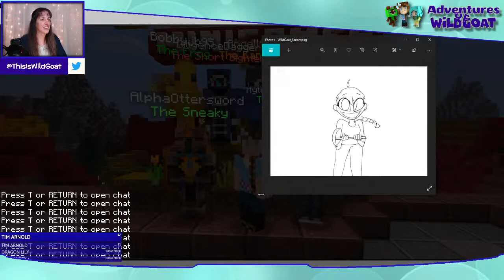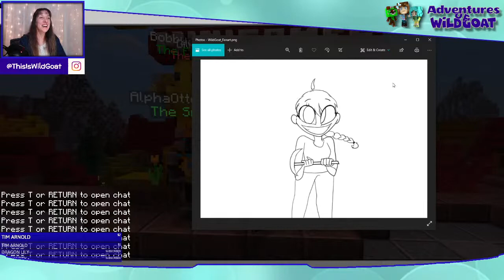Minecraft Bedrock Minigames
Let's go play some minigames on the Hive!

!love
!blue